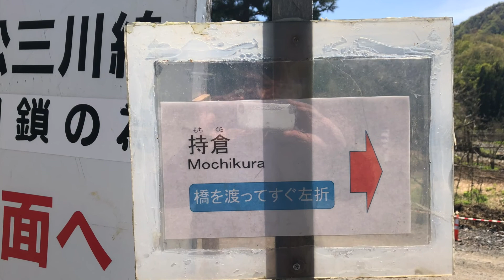【秘境持倉鉱山】天空の城ラピュタを彷彿させるカラミ煉瓦遺跡【新潟県阿賀町】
西の軍艦島、東の持倉と称される「カラミ煉瓦の遺跡」その黒光りする鉱山跡に潜入します。
写真を辿ると行き方が分かります。

【関連動画】
Paint a One Layer Watercolor Landscape: Irish Hillside

絵画教室ウニアトリエ